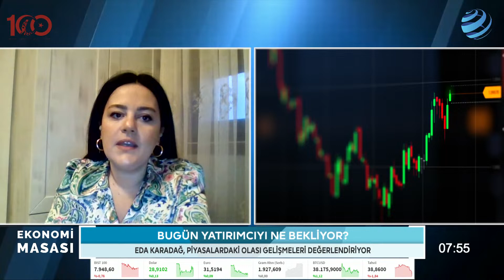Kredi Notu Görünümü Pozitife Döndü! 'KKM İçin İlave Adımlar Atabiliriz' | Eda Karadağ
Uluslararası kredi derecelendirme kuruluşu Standard & Poor's (S&P), Türkiye'nin kredi notunu "B" olarak teyit ederken kredi notu görünümünü "durağan"dan "pozitif"e çevirdi. Öte yandan Hazine ve Maliye Bakanı Mehmet Şimşek'te 'KKM için ilave adımlar atabiliriz' açıklamasında bulundu.

Kredi notu görünümü ve Bakan Şimşek'in açıklamalarının borsa ve piyasalara etkisini Eda Karadağ, , Dr. Şeref Oğuz ve Berfin Çipa Ekonomi Masası'nda değerlendiriyor.